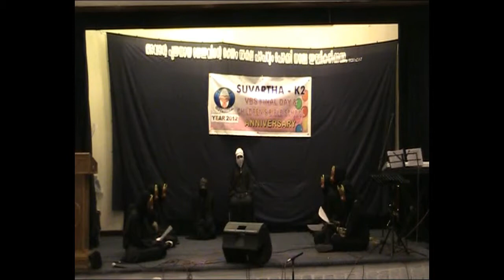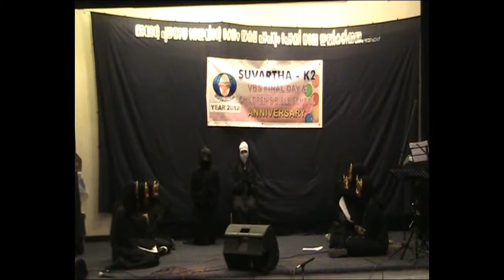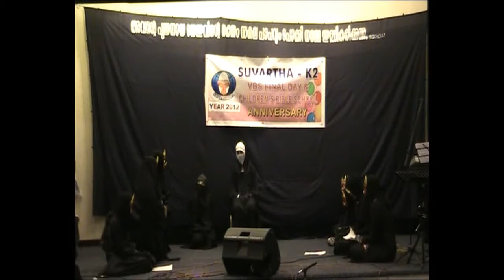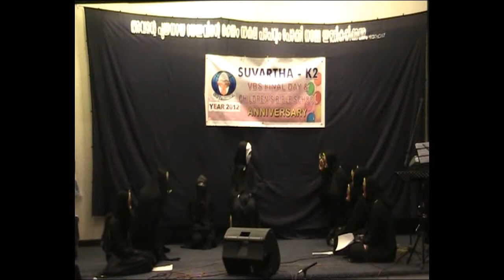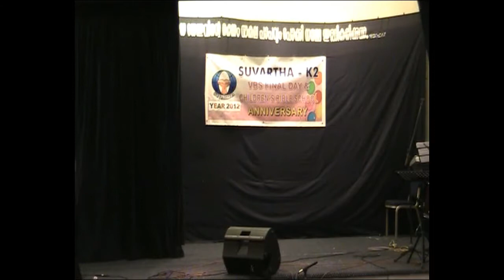SATHANYA SAKTHIKAL THAKARUM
സാത്താന്യ ശക്തികള്‍ തകരും